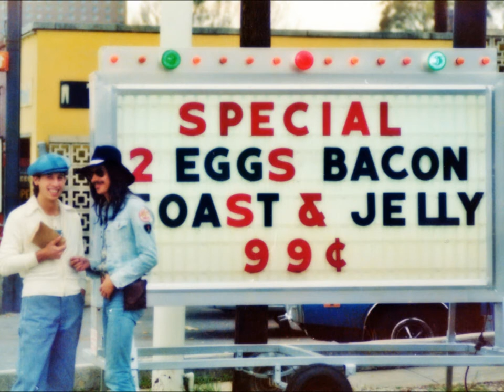Libra - It's No Tastefull To Fly - Motown 1976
Federico D'Andrea, voce chitarra acustica,
Nicola Distaso, chitarra elettrica,
Alessandro Centofanti, tastiere
Dino Kappa, basso
Walter Martino, batteria